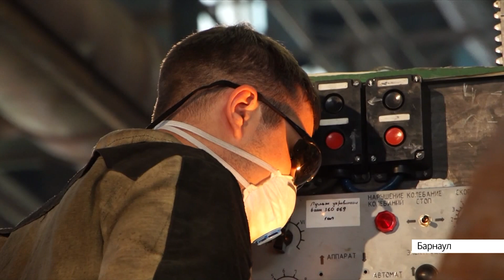Виктор Томенко обсудил перспективы развития завода Сибэнергомаш с руководителем предприятия